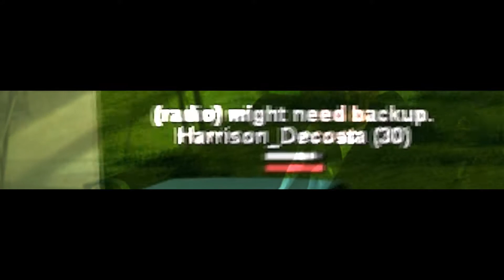[NGRP] Ballas - Pushin' heat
Ballas' nigga..